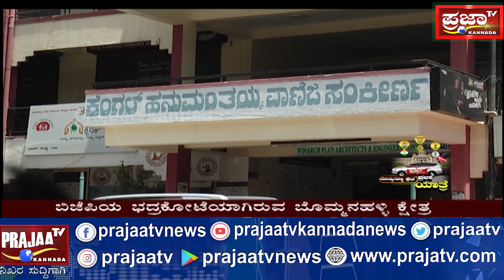bommanahalli ಬಿಜೆಪಿಯ ಭದ್ರಕೋಟೆ ಬೊಮ್ಮನಹಳ್ಳಿ ಕ್ಷೇತ್ರದಲ್ಲಿ ಈ ಬಾರಿ ಗೆಲುವು ಯಾರಿಗೆ...?| part 02 | prajaatv